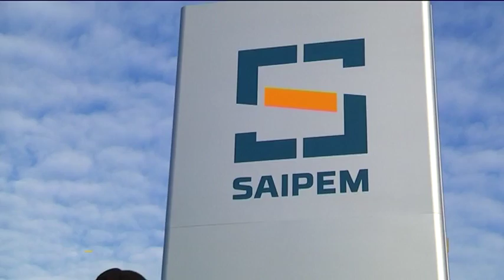Saipem e Syndial, presidio di sindacati e lavoratori